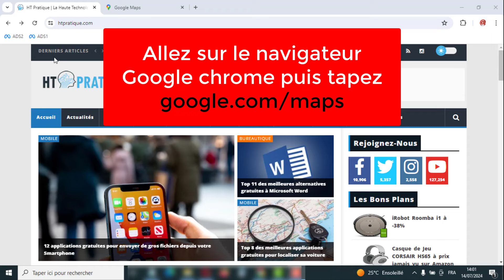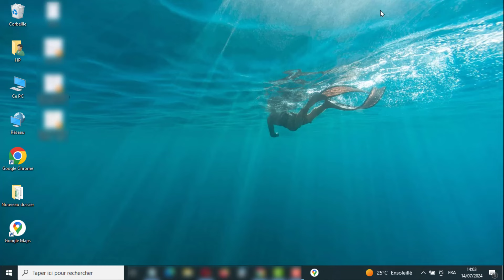Comment installer Google Maps sur PC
Dans cette vidéo, je vais vous montrer comment installer Google Maps sur PC.

Alors pour ce faire :
1- Allez sur le navigateur Google chrome ;
3- Cliquez sur le menu à trois points en haut à droite ;
4- Cliquez sur "Enregistrer et partager" ;
5- Cliquez sur "installer Google Maps..." ;
6- Cliquez sur "Installer" ;
7- Cliquez sur "Oui".

Maintenant l’application Google Maps sera bien installée sur votre PC. Un icône sera ajouté dans la barre des tâches et un raccourci sera ajouté dans le bureau du PC.

Comment désinstaller les mises à jour de Google Play Store et revenir à la version d'usine

Comment installer google maps sur pc télécharger google maps pour pc windows 10 telecharger google maps pc comment telecharger google maps sur pc.